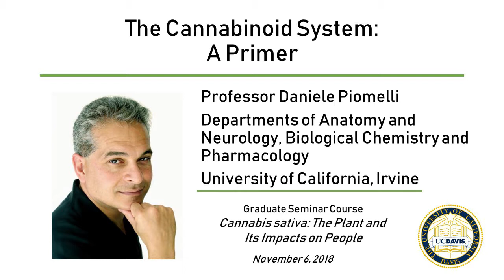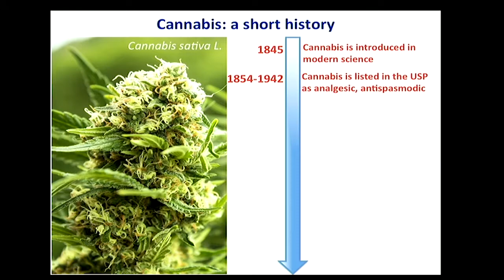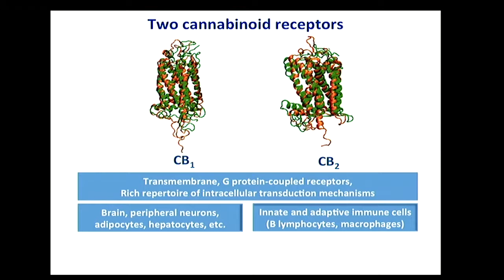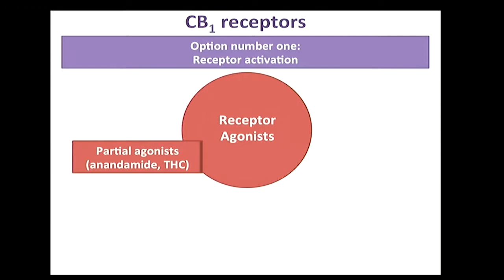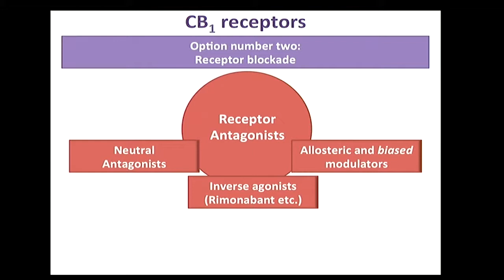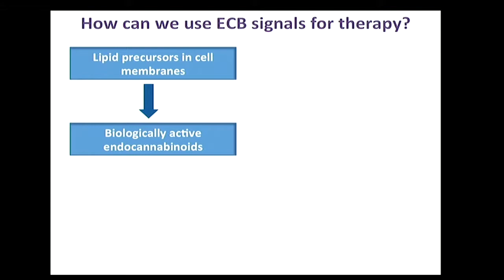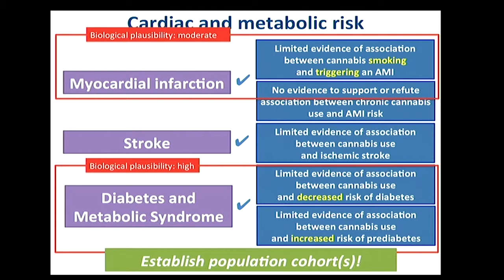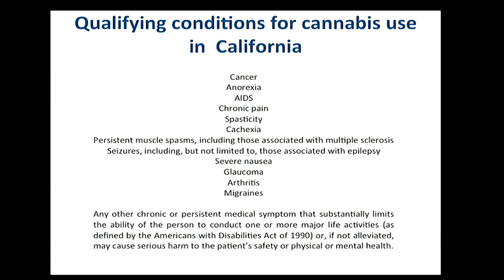Piomelli 2018 final